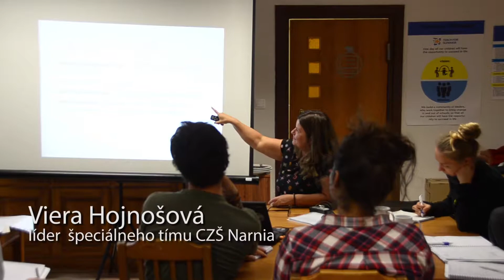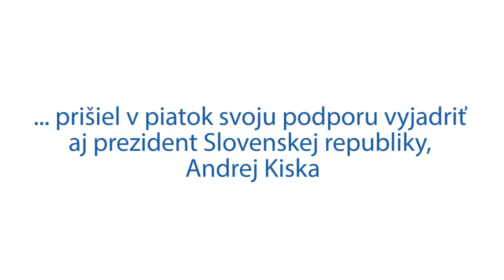Basecamp 2017 - 4. týždeň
Basecamp a Letnú školu návštivilo množstvo veľmi vzácnych hostí, ktorí prispeli k rozvoju a tréningu účastníkov. Na konci týždňa ich podporil aj Prezident Slovenskej republiky, Andrej Kiska.